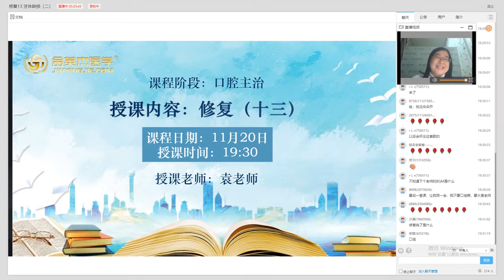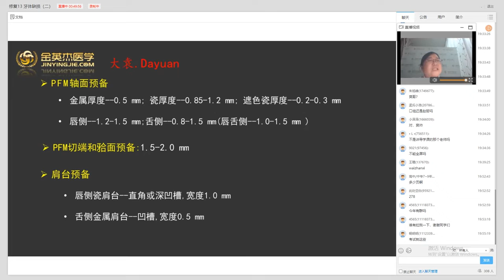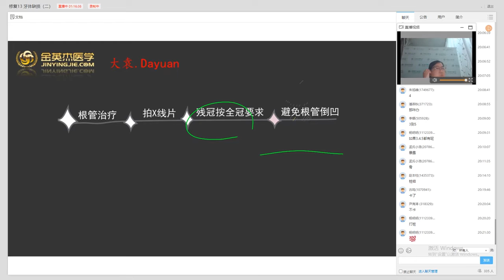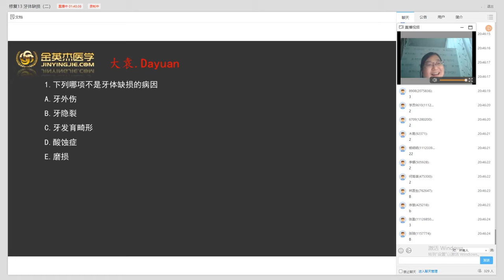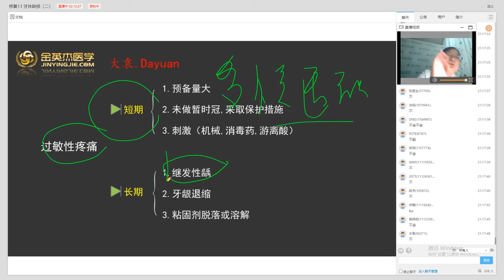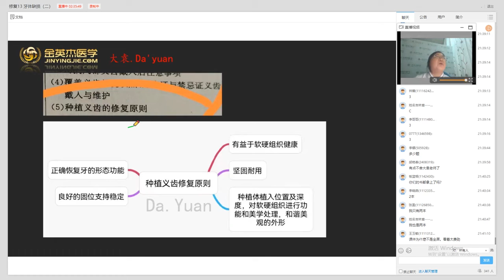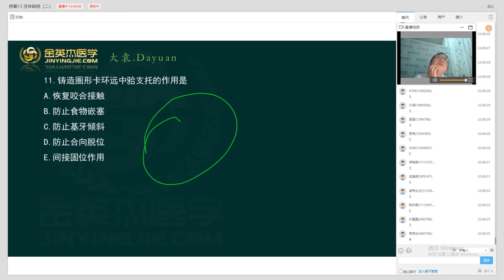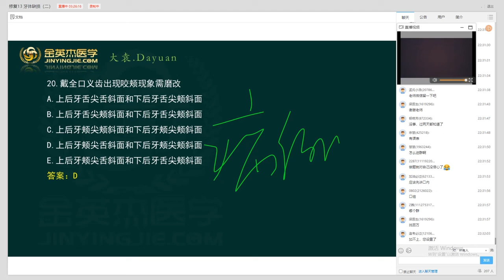修复13牙体缺损（三） 医学教育